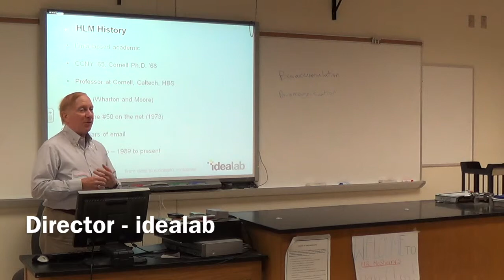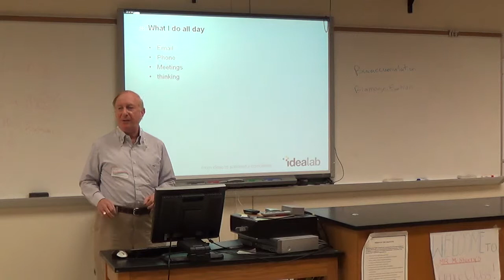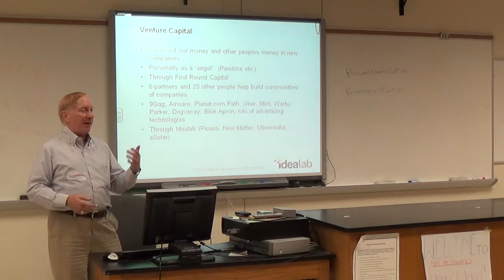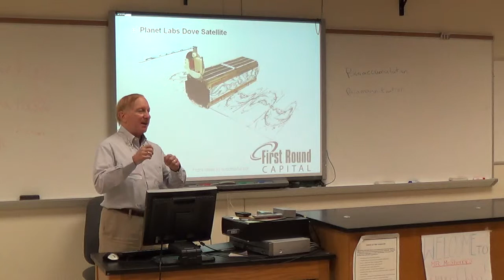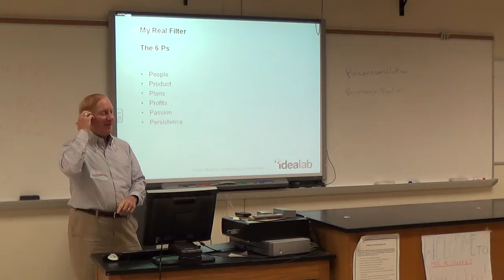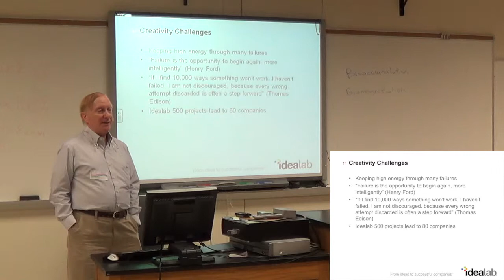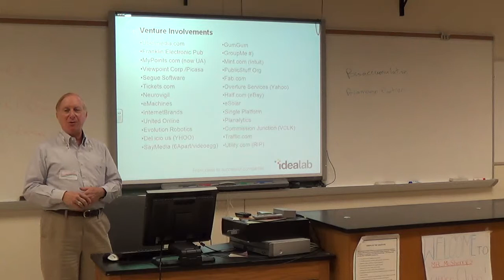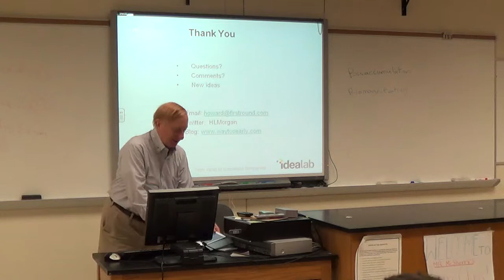GHS Technology Expo: Howard Morgan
Greenwich High School Technology Expo Presents:
Howard Morgan, Managing Partner, First Round Capital, Director @ IdeaLab